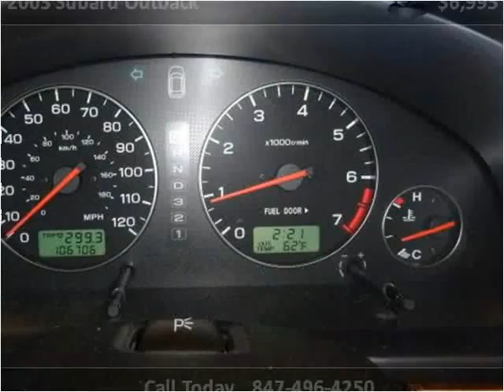2003 Subaru Outback Used Cars Palatine,Wheeling,Arlington He